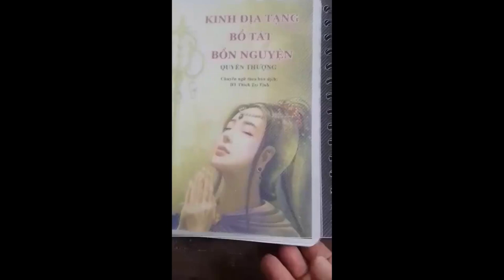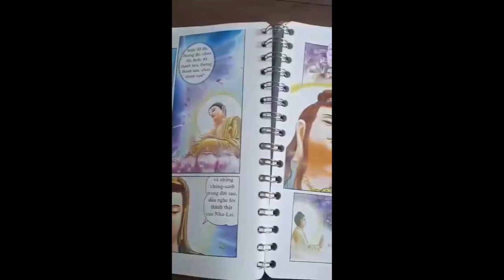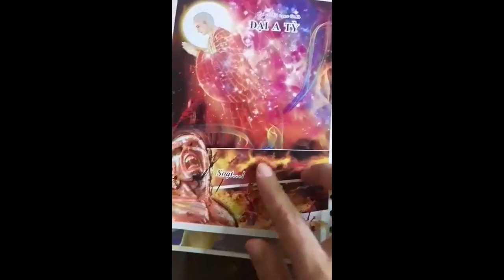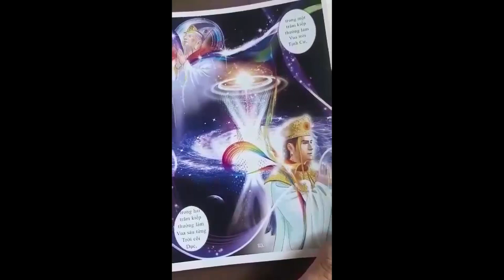Review truyện tranh Địa Tạng màu | Ẩn Danh | Cộng Đồng Địa Tạng Bồ Tát